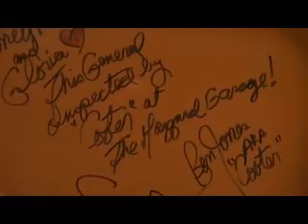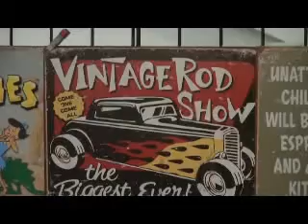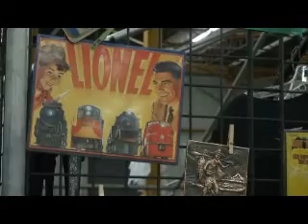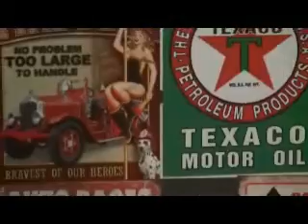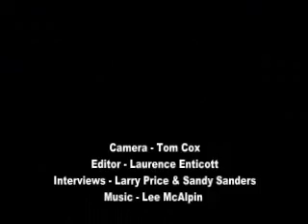On The Road With Cars For Kids USA @ 2nd Annual Tennessee Motorama, Murfreesboro 2013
On The Road With Cars For Kids @ 2nd Annual Tennessee Motorama, Murfreesboro 2013. Full TV Show. With interviews and great cars and models. Music by Lee McAlpin.